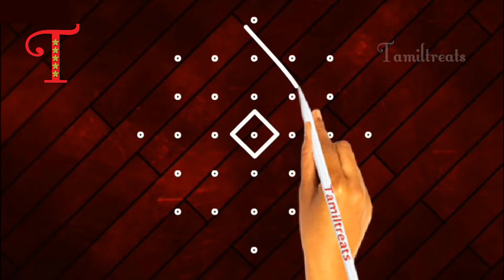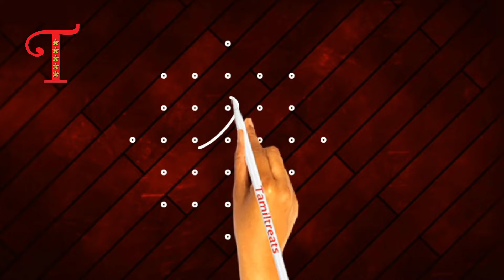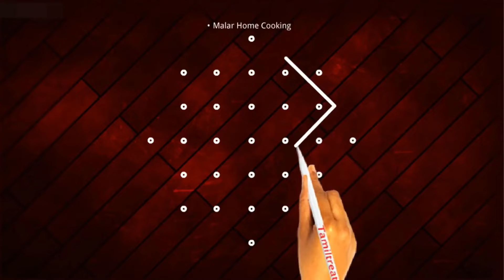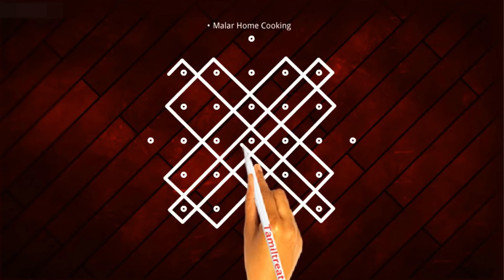20 Daily Rangoli Designs with 7 dots, Chukkala Muggulu, 7 pulli Kambi kolam Chukki Rangoli, Kolangal